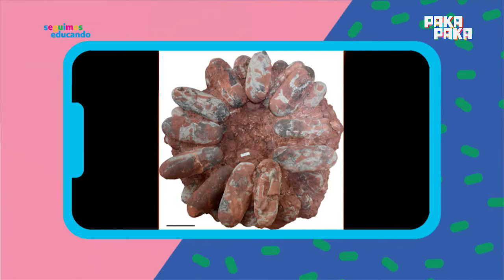Seguimos educando - ¿Dónde podemos ver dinosaurios? - INICIAL - Pakapaka